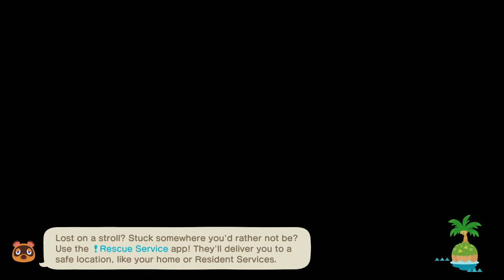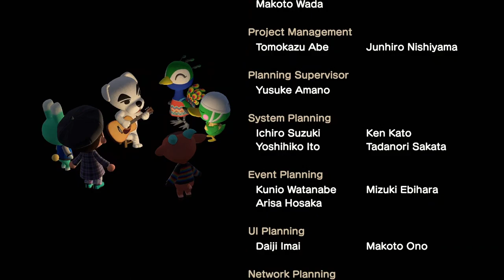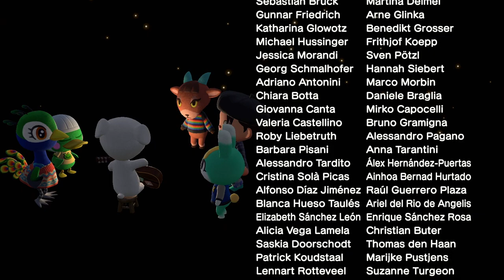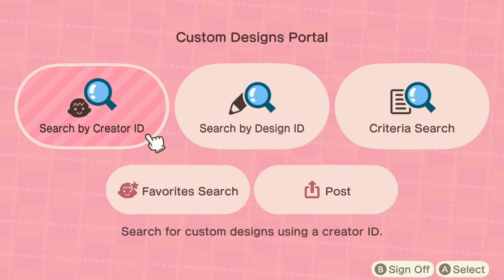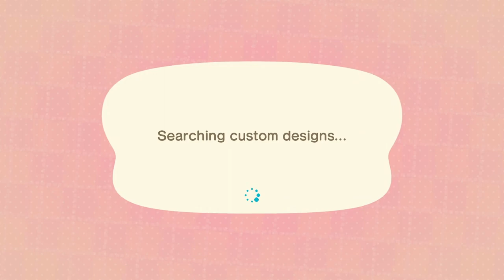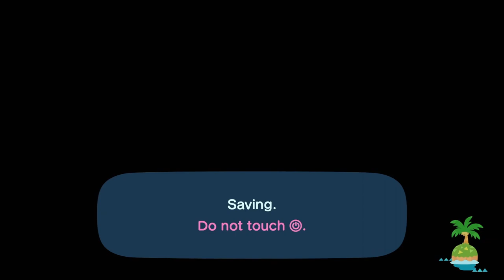TildeShambles - Animal Crossing: New Horizons - Part 49